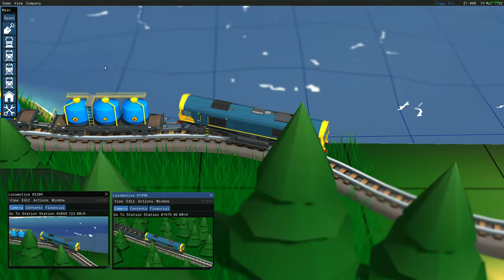Art of the Rail - Follow the train